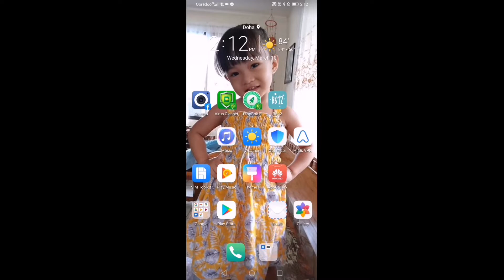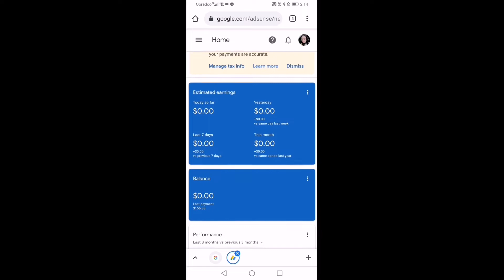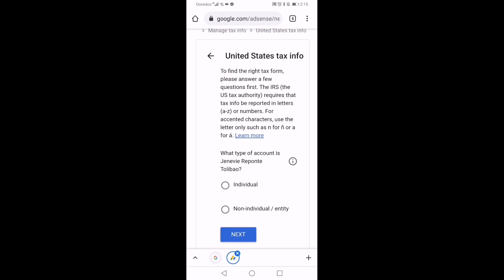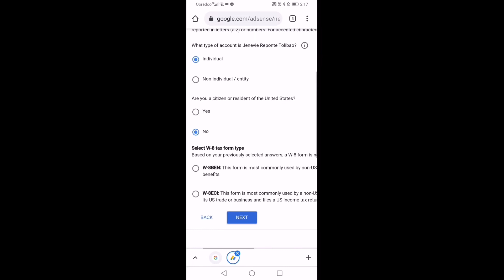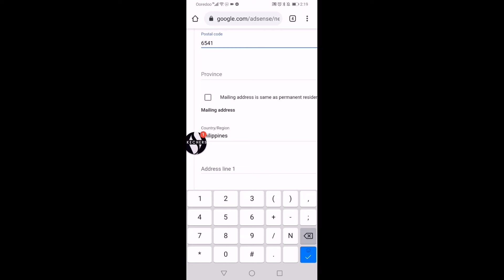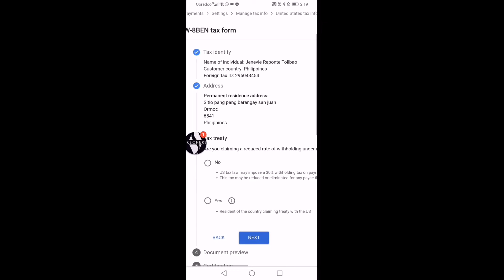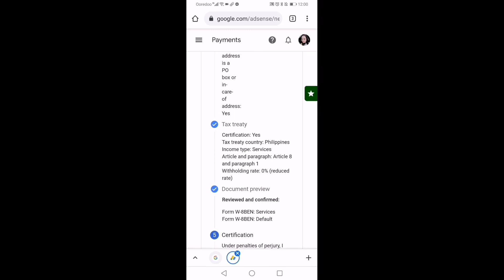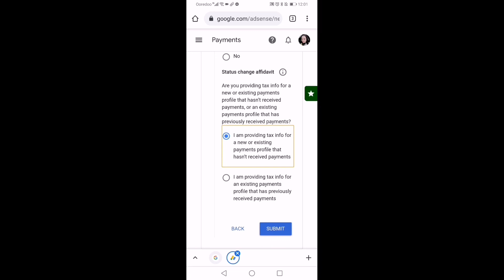How to fill up payment adsense tax using mobile phone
this is only my social accounts;
Facebook page ; chuchay tips
My instragram ;jeneviereponte